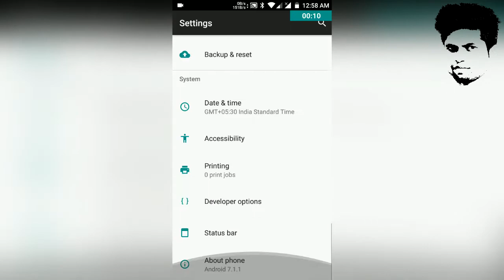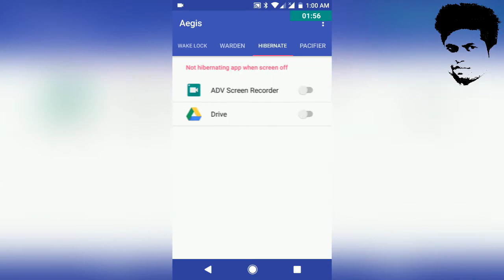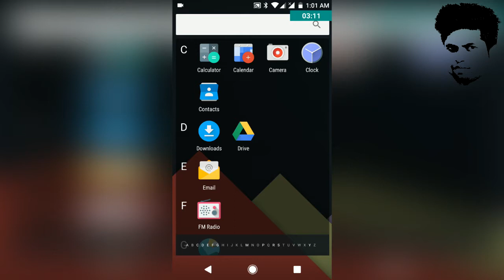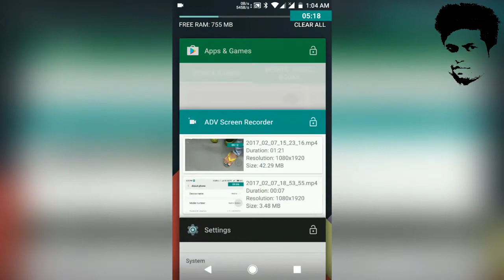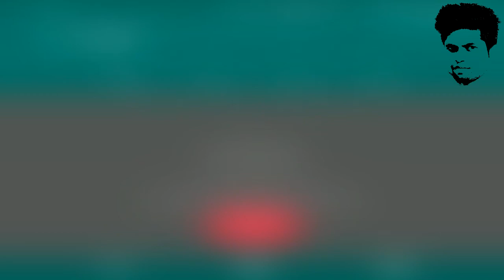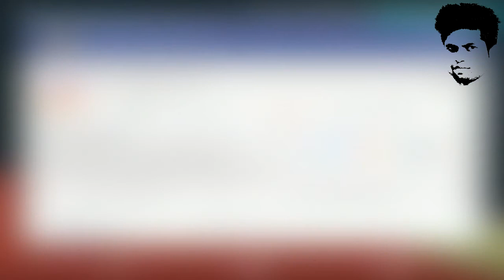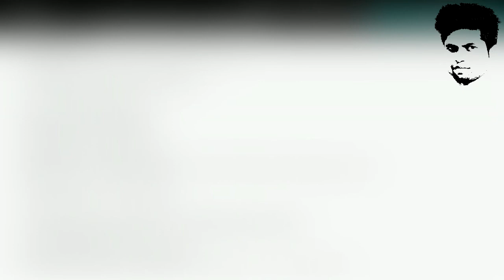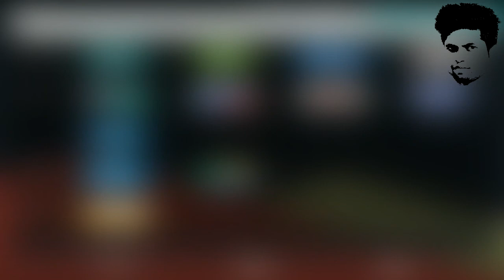mokkee "official for redmi note 3"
HI all "

MOBILE PHONE UNDER 15K  (15000)
Moto G Plus, 4th Gen (Black, 32 GB) - Android 7.0 Nougat Update Available Now

Mobile  and computer  SINGLE PENDRIVE  (otg pendrive)
SanDisk Ultra Dual USB Drive 3.0, SDDD2 32GB, USB3.0, Black, USB3.0/micro-USB connector, OTG-enabled Android devices